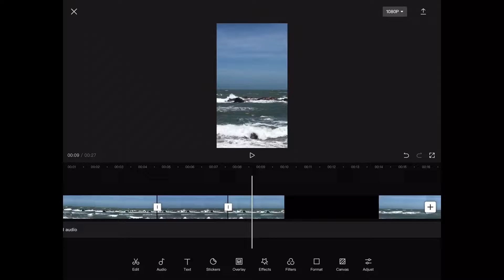How to freeze a sequence / CapCut (Tutorial)